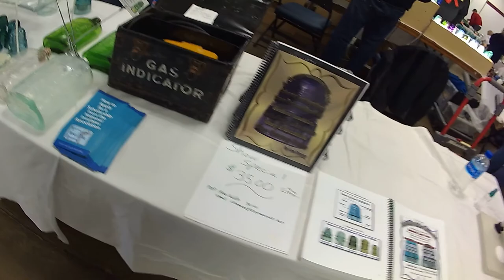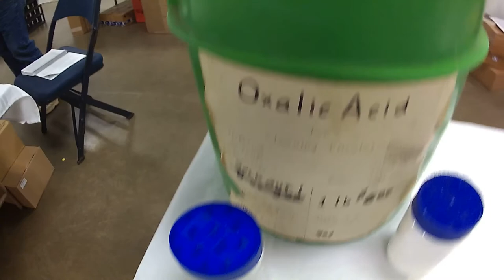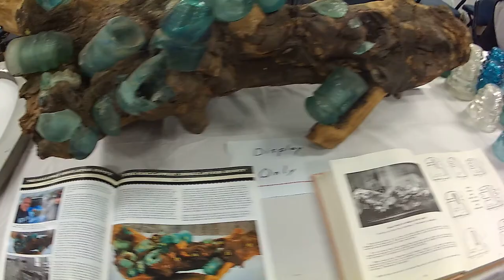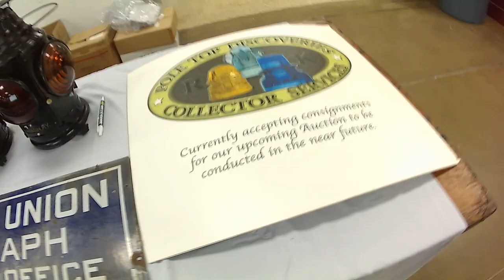Rippy MID-OHIO GLASS INSULATOR COLLECTORS SHOW Springfield